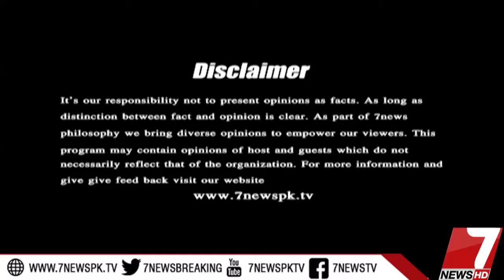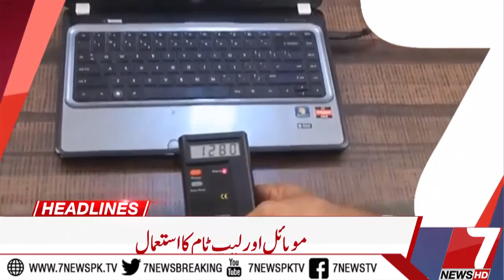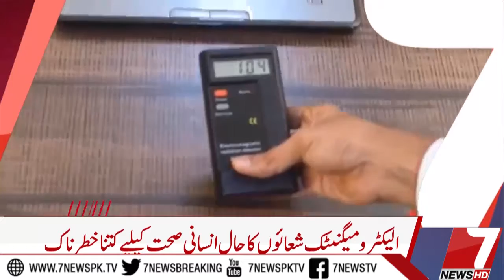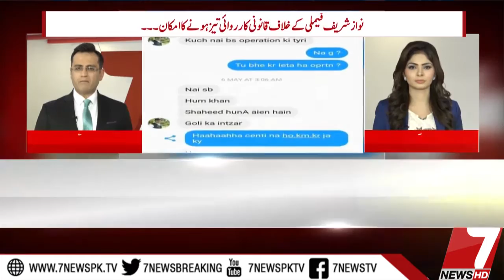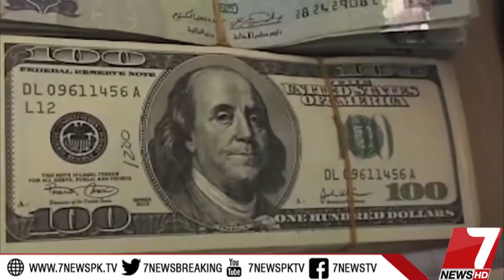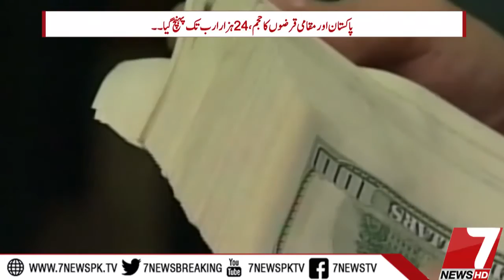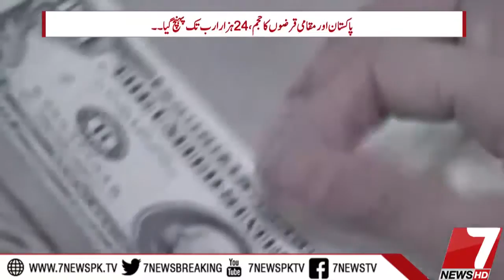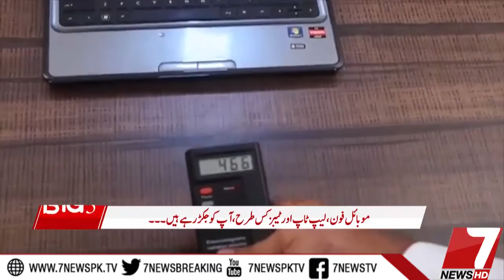BIG 7 23 September 2017